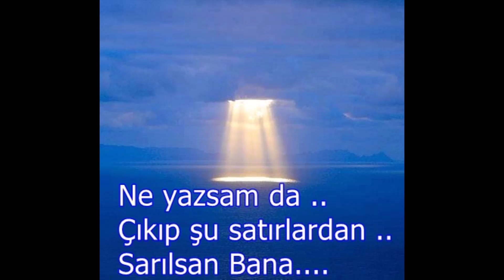Hayırlı Huzurlu Akşamlar Herkese